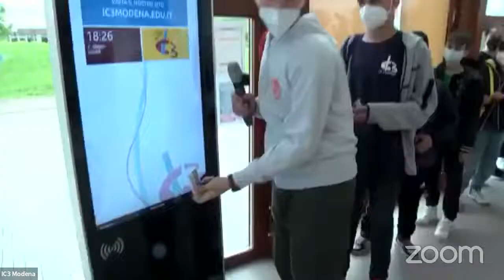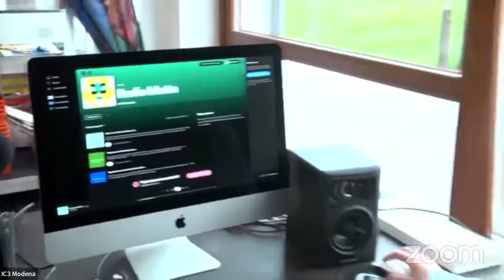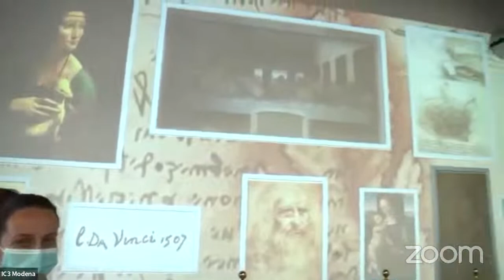Oltre gli armadietti _ 5 maggio 2022_Scuola secondaria di I grado Mattarella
Incontro con i genitori delle future classi prime 2022-23 Scuola secondaria di I grado Mattarella